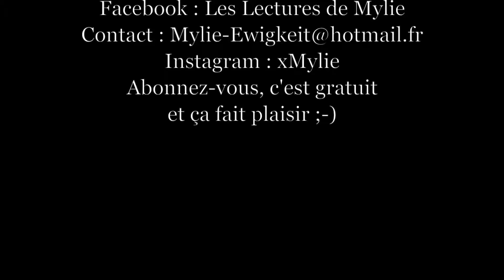Point Lecture #72 | Say Something de Jennifer Brown